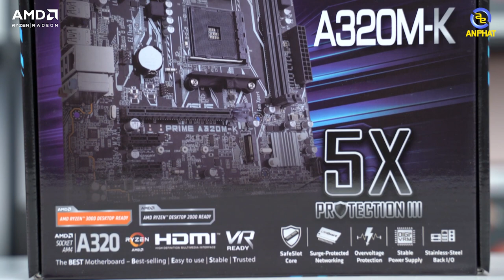PCAP Eris A - Chỉ 9tr có phải sự lựa chọn hoàn hảo | An Phat PC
$ Mức giá của em nó: 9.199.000 Đồng
- Cấu hình tham khảo:

⛔Cấu hình và giá có thể thay đổi theo thời gian mà không cần thông báo trước